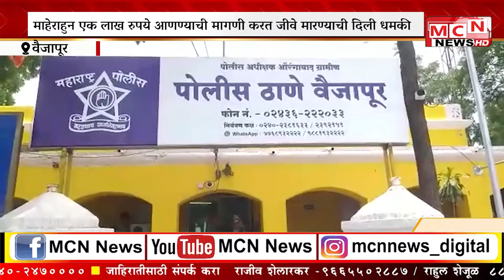MCN NEWS: वैजापूर शहरात 1 लाख रुपयांची मागणी करत महिलेचा छळ